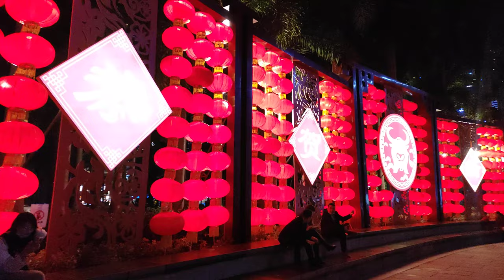[4K]Guangzhou CBD night walk on Chinese New Year's Eve 2021|除夕夜广州珠江新城CBD漫步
This video will show you a walking tour of Guangzhou Zhujiang New town CBD on the Chinese New Year's Eve in 2021. Hope you will like this video, thank you!

Guangzhou City:
Guangzhou is the capital of Guangdong Province, the largest economic province in China. At the same time, Guangzhou is also the third largest city in China (except Hong Kong). In 2019, Guangzhou's GDP was 340 billion US dollars, and its per capita GDP was 22,000 US dollars.

Guangdong Province:
Located at the southernmost part of the coastline of mainland China, it is China's largest economic province. The GDP of Guangdong Province in 2019 was US$1.56 trillion, and the per capita GDP was US $14,000.